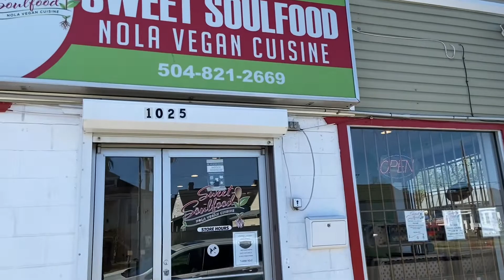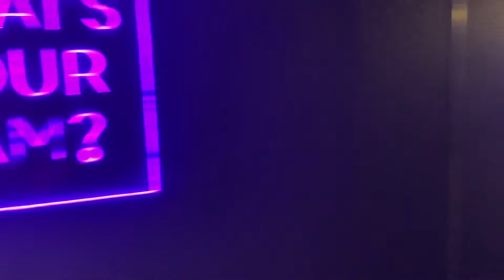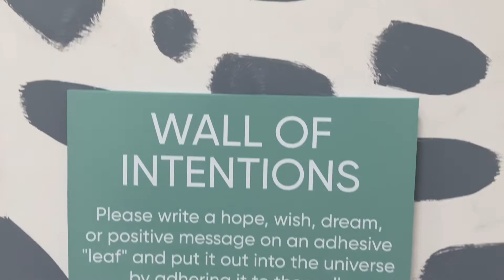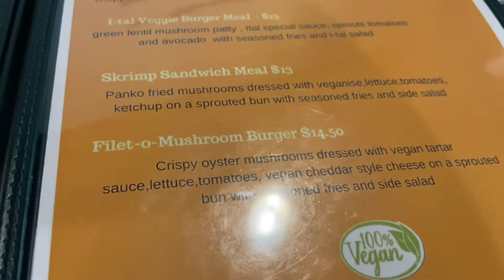Places to Visit in New Orleans 2022 | Food, Facials, Yoga, and Art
Need things to do in New Orleans? Here’s a few things I got into my last visit!
Linked below are how to get in touch with each place of business:
Gleaux Lush (Facials, Waxes, Body Treatments)
Nola Body Formation (Teeth Whitening, Tooth Gems, Laser Lipo, etc)
Flemings Prime Steakhouse & Wine Bar
Requires Reservation
3064 N Causeway Blvd, Metairie LA
Stretch Galore (Yoga Stretch)
Sweet SoulFood (NOLA Vegan Cuisine)
1025 North Broad Street, New Orleans, LA 70119
JAMNOLA
2832 Royal Street, New Orleans, LA
I-tal Garden (Vegan Restaurant)
810 N. Claiborne Ave, New Orleans, LA